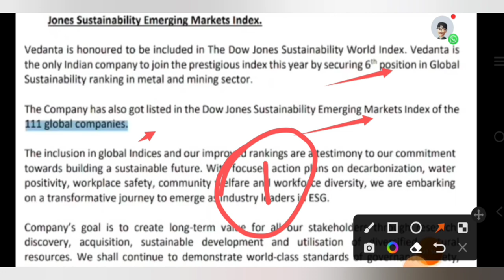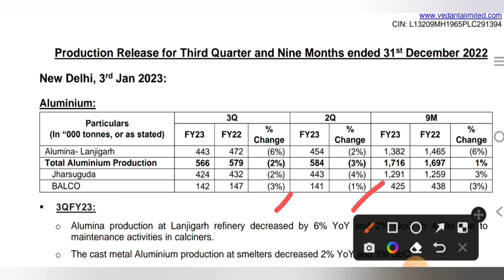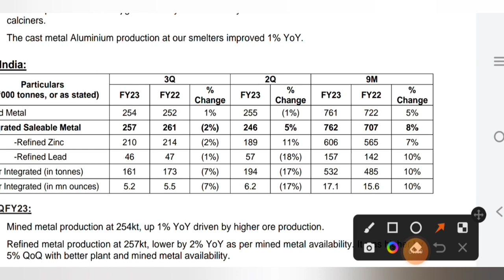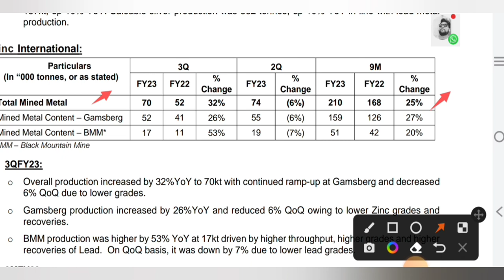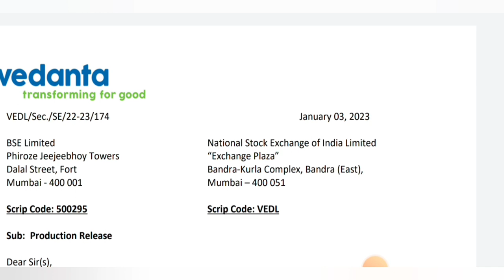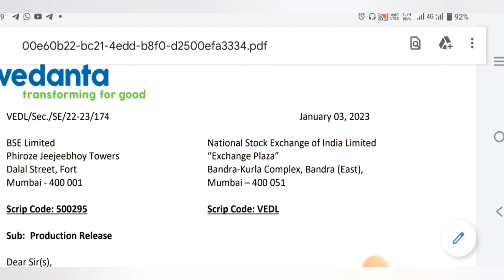VEDANTA SHARE LATEST NEWS || BIG NEWS || VEDANTA SHARE NEWS TODAY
Vedanta

today

smkc